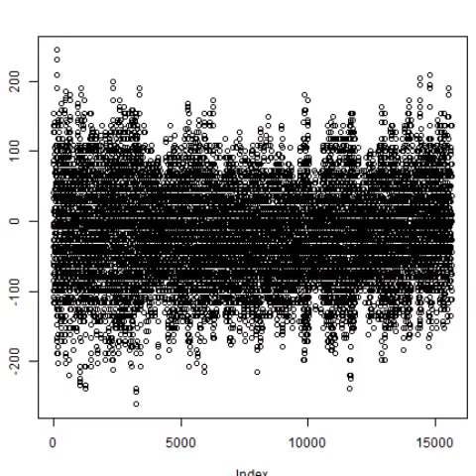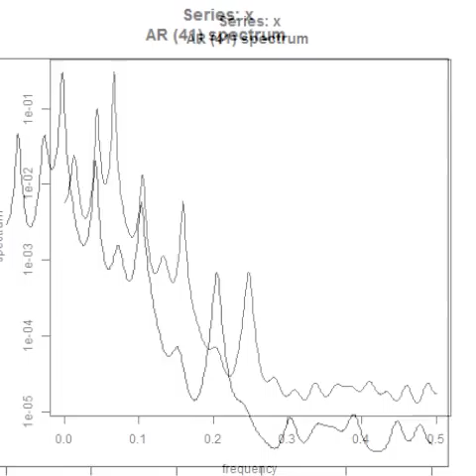超音波測定（音圧測定・解析・評価） ultrasonic-labo